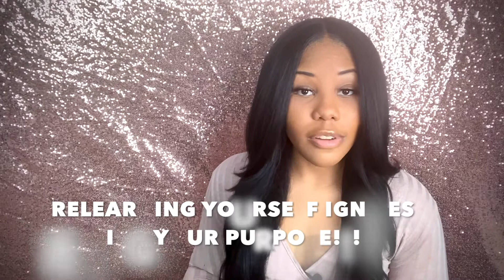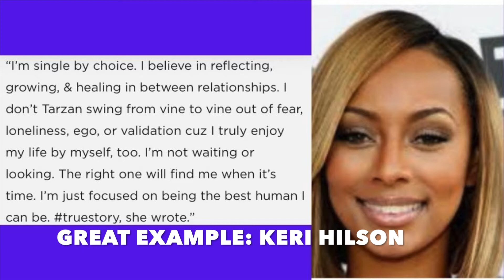HOW TO BE SINGLE |HOW TO BE ALONE |ACCEPTING YOUR SEASON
Struggling with moving forward? Stuck in your feelings? We'll quickly discuss the real causes contributing to your current state of mind and how to get past them!